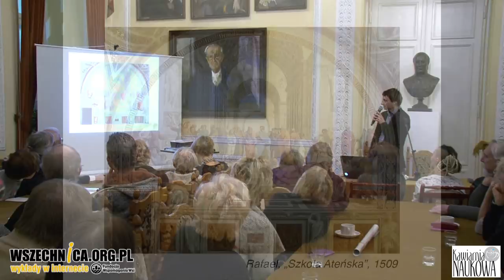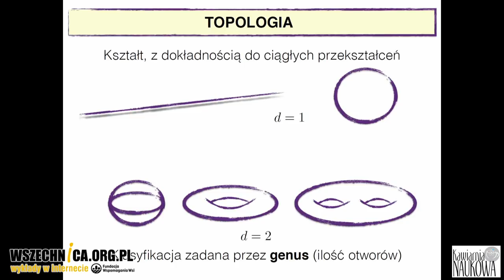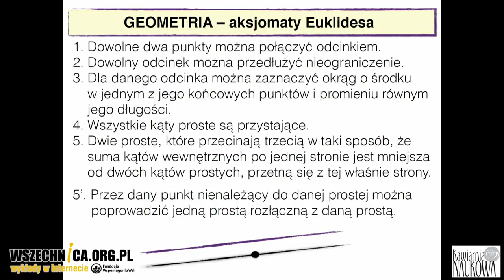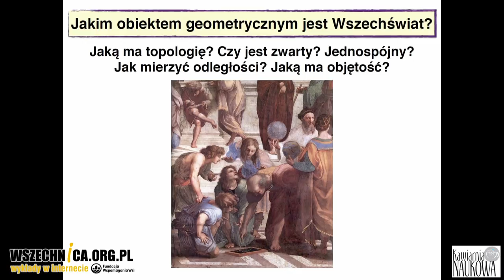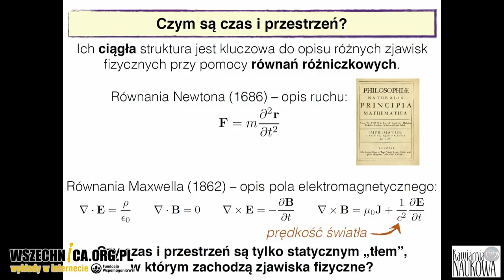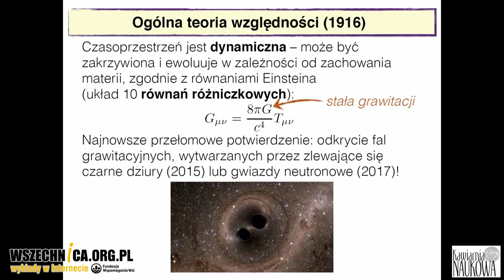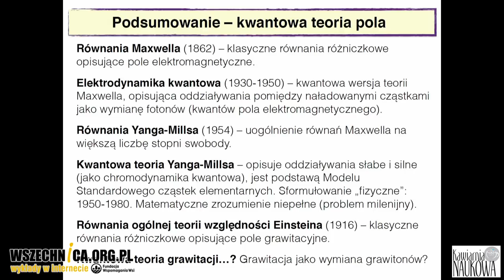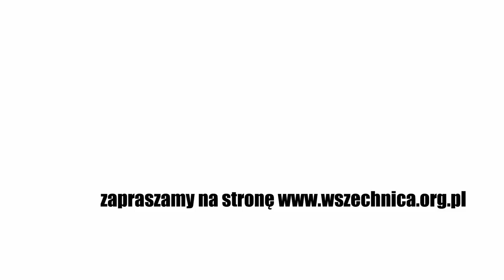Ile wymiarów ma Wszechświat? – dr hab. Piotr Sułkowski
Wykład dr hab. Piotra Sułkowskiego, Kawiarnia Naukowa Festiwalu Nauki, 19 lutego 2018

Zakładamy, że Wszechświat ma cztery wymiary – trzy przestrzenne i jeden czasowy. Istnieją jednak teorie – jak słynna teoria strun – według których istnieje ich więcej. O tej ostatniej oraz aparacie matematycznym pozwalającym opisać uczonym to, czego człowiek nie jest w stanie sobie wyobrazić mówił w Kawiarni Naukowej Festiwalu Nauki fizyk teoretyk dr hab. Piotr Sułkowski.

Gość Kawiarni rozpoczął wykład od zdefiniowania pojęć opisujących własności figur geometrycznych, takich jak wymiar i topologia. Mówił o aksjomatach geometrii euklidesowej, problemach związanych z opisem rozmaitości trójwymiarowych oraz o równaniach matematycznych opisujących własności figur geometrycznych w dwu i trzech wymiarach. Naukowiec opisał również różnice między fizyką Newtona a Ogólną Teorią Względności Einsteina.

W drugiej części wystąpienia Sułkowski zadał pytanie o naturę czasoprzestrzeni i grawitacji – czy być może stoją za nimi nieznane dotąd mikroskopowe procesy, które można opisać za pomocą kwantowych teorii pola? Na zakończenie swojego wystąpienia gość Kawiarni opisał założenia teorii strun, według której podstawowym składnikiem materii nie są cząstki, ale struny. Zakłada ona, że wszechświat posiada dziesięć wymiarów. Doświadczamy czterech z nich, ale pozostałe sześć ma na niej wpływ.